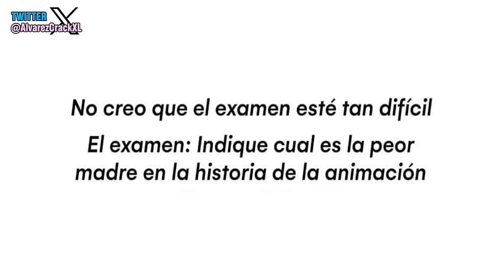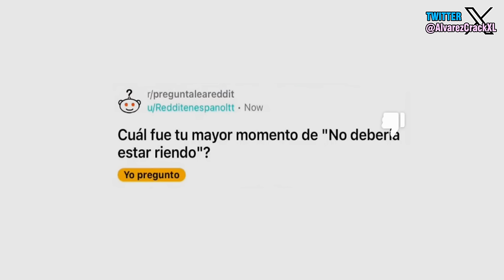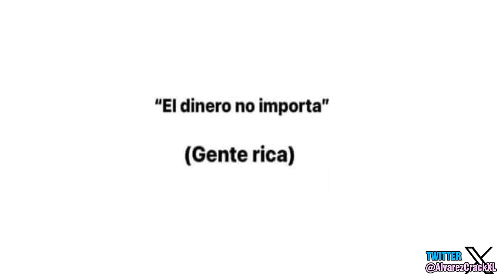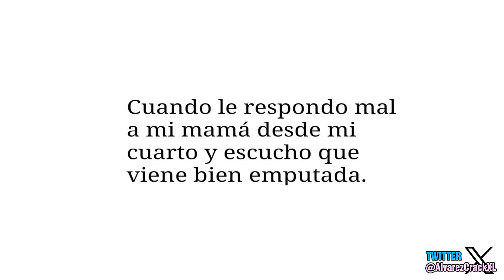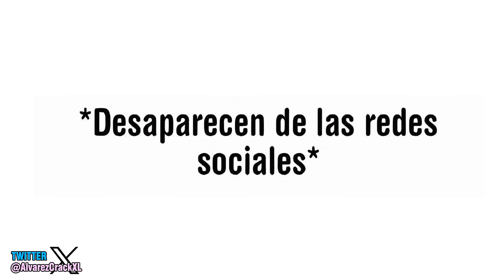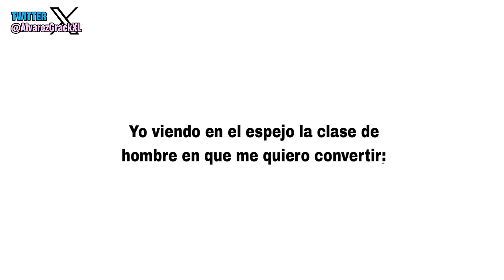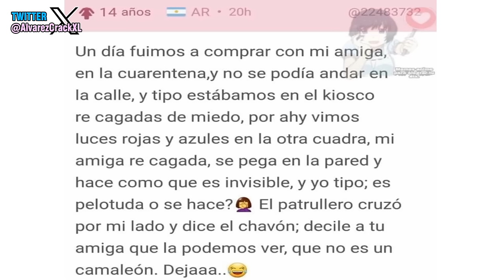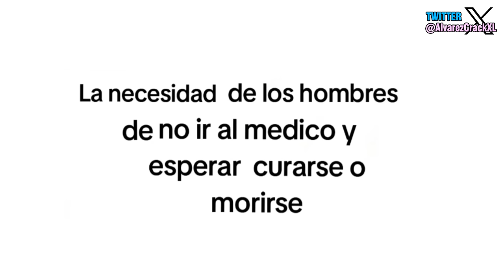La Historia con Memes 66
Bueno gente, se que debe ser un fastidio volver al formato 1 video por semana, pero era algo necesario, ya no puedo estar medio año subiendo 2 videos por semana, pero intentare que noviembre y diciembre si se pueda. 341